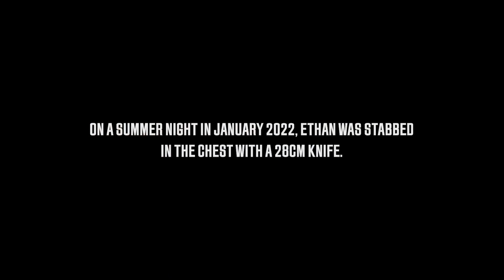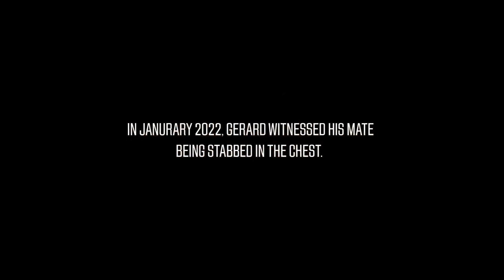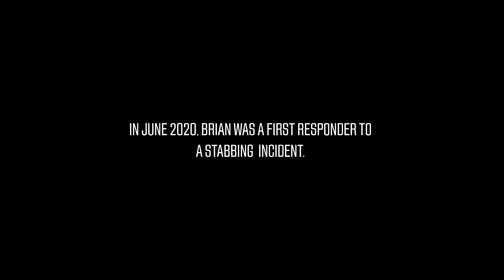Cut the Violence - Real Stories: All Interviews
Hear the stories of those whose lives have been forever altered by knife crime, shedding a light on the profound impact it has on victims and their families.

Learn more about our efforts to combat knife crime and how you can get involved